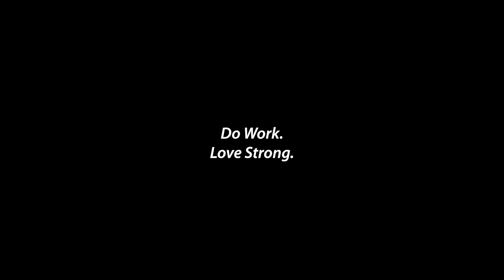New Feature on the Diamond Dump Trailer 🤫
Boom 💥 The new re-designed LPT Heavy Duty Low Profile Telescopic Dump Trailer comes standard with a one of a kind hold back system! 😎